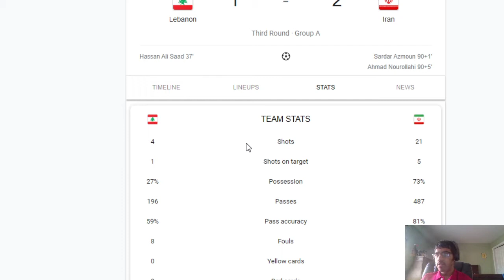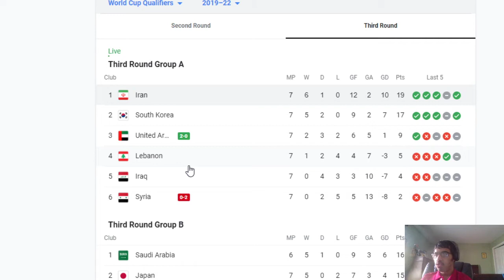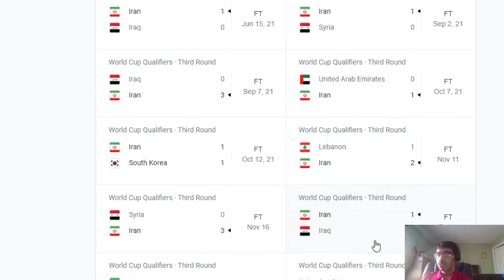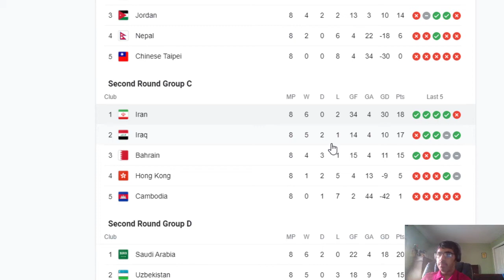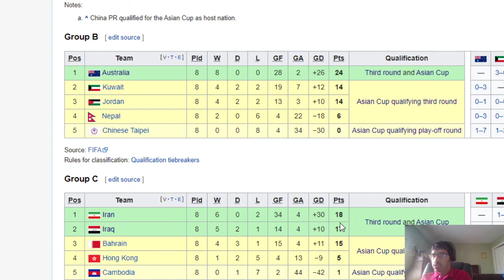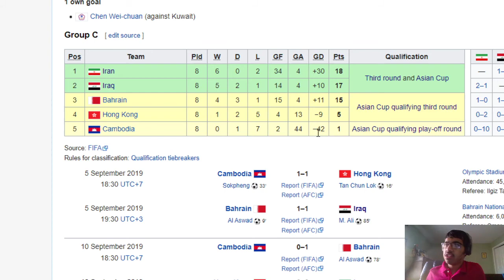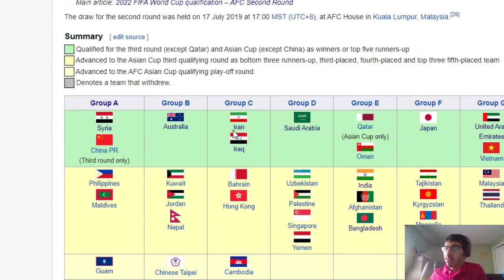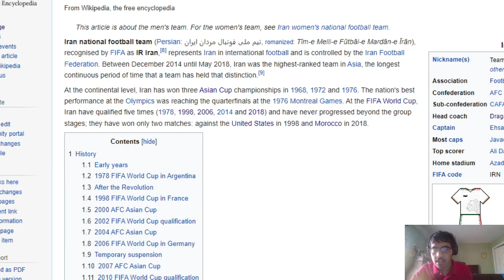Iran is the 14th nation to qualify for World Cup 2022!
My reaction to Iran qualifying for World Cup 2022!